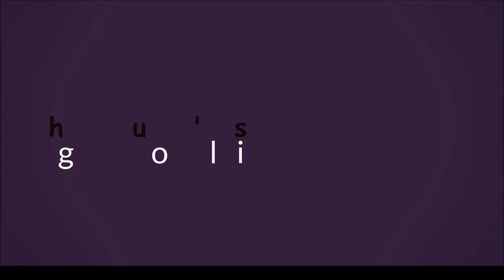Kalyana vaibhogam serial hero Jai(Sunny) MAKING DOSA || Serial actor VJSUNNY || Madhu's Rangoli